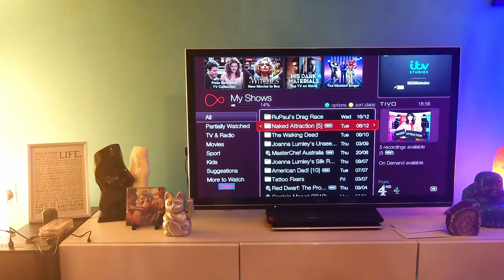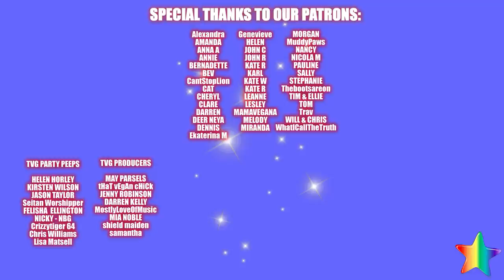Dinners, Drones, Dentures, Drama & Diatribes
MISSED YOU!!  Hope you've been having as restful a time as possible.  Here's what we've been up to since we last spoke. xx